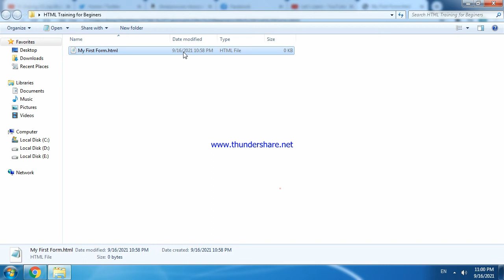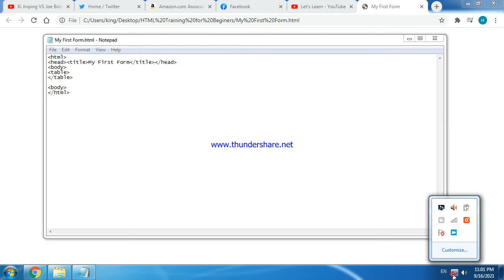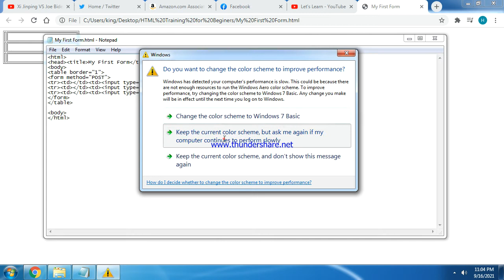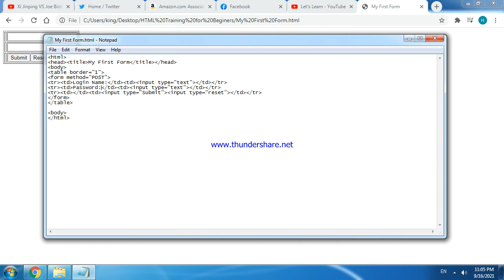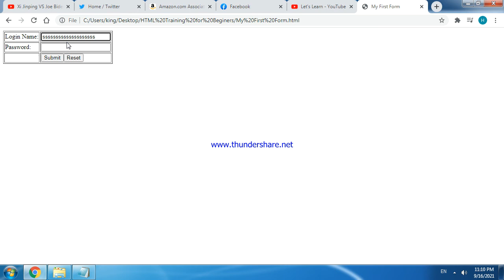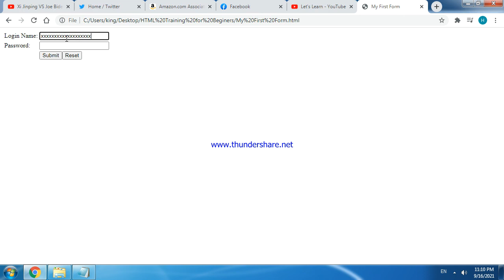Login Form with html(for beginers)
This is a videos to learn how a login form is formed with simple HTML Code

healthy sense relax and sleep ingredients, Is relaxing good for you, beautiful beaches of the world, After football match and and worldcup, songs of taylor swift and Kim Kardeshian. Kim Kardeshian and Taylor swift on beach, Covid-19, coronavirus, zubair umar,